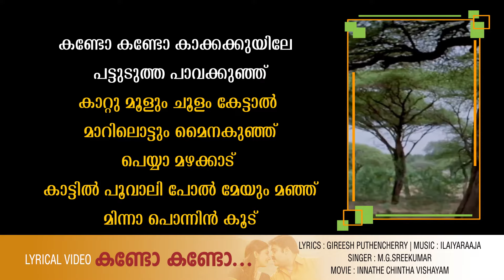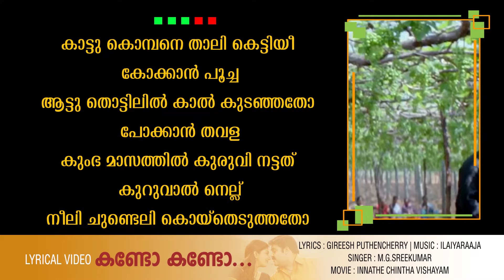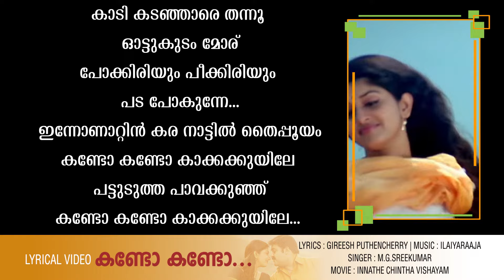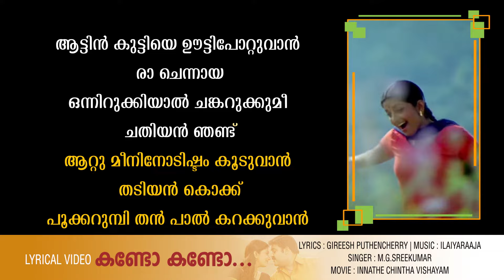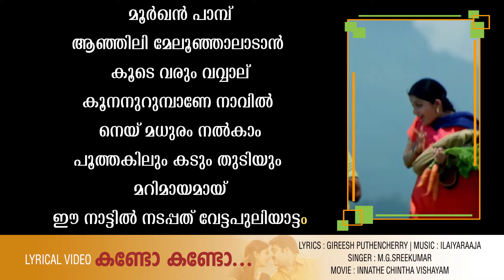Kando Kando | Lyrical Video | Innathe Chintha Vishayam | Mohanlal | Ilayaraaja | Film Songs Lyrics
കണ്ടോ കണ്ടോ കാക്കകുയിലേ...
Lyrics: Gireesh Puthencherry
Singer: M.G.Sreekumar
Movie: Innathe Chintha Vishayam
Director: Sathyan Anthikkad

കണ്ടോ കണ്ടോ കാക്ക കുയിലേ പട്ടുടുത്ത പാവക്കുഞ്ഞ്
കാറ്റു മൂളും ചൂളം കേട്ടാൽ മാറിലൊട്ടും മൈനകുഞ്ഞ്
പെയ്യാ മഴക്കാട് കാട്ടിൽ പൂവാലി പോൽ മേയും മഞ്ഞ്
മിന്നാ പൊന്നിൻ കൂട്
കൂട്ടിൽ കുഞ്ഞാങ്കിളി പെണ്ണേ വായോ
കതിരായ് പതിരായ് ഒരു കഥ ഞാൻ പറയാം
പഴമൊഴി തൻ പൂം പാട്ടുമായ്
കണ്ടോ കണ്ടൊ കണ്ടൊ ( കണ്ടോ..)

കാട്ടു കൊമ്പനെ താലി കെട്ടിയീ കൊക്കൻ പൂച്ച
ആട്ടു തൊട്ടിലിൽ കാൽ കുടഞ്ഞതോ പോക്കാൻ തവള
കുംഭ മാസത്തിൽ കുരുവി നട്ടത് കുറുവാൽ നെല്ല്
നീലി ചുണ്ടെലി കൊയ്തെടുത്തതോ കാണാ കനല്
കോല മയിൽ തമ്പ്രാനുണ്ണാൻ നാട്ടു പഴംചോറ്
കാടി കുടഞ്ഞാരെ തന്നൂ ഓട്ടുകുടം മോര്
പോക്കിരിയും പീക്കിരിയും പട പോകുന്നെ
ഇന്നാണാറ്റിൻ കര നാട്ടിൽ തൈപ്പൂയം ( കണ്ടോ...)

ആട്ടിൻ കുട്ടിയെ ഊട്ടിപോറ്റുവാൻ രാ ചെന്നായ
ഒന്നിറുക്കിയാൽ ചങ്കറുക്കുമീ ചതിയൻ ഞണ്ട്
ആറ്റു മീനോടിഷ്ടം കൂടുവാൻ തടിയൻ കൊക്ക്
പൂക്കറുമ്പി തൻ പാൽ കറക്കുവാൻ മൂർഖൻ പാമ്പ്
ആഞ്ഞിലി മേലൂഞ്ഞാലാടാൻ കൂടെ വരും വവ്വാല്
കൂനനുറുമ്പാണേ നാവിൽ നെയ് മധുരം നൽകാം
പൂത്തകിലും കടും തുടിയും മറിമായമായ്
ഈ നാട്ടിൽ നടപ്പത് വേട്ടപുലിയാട്ടം ( കണ്ടോ...)